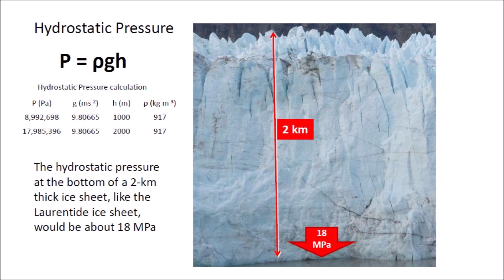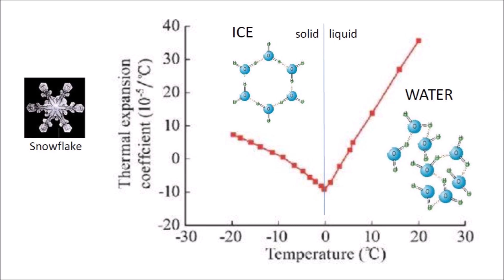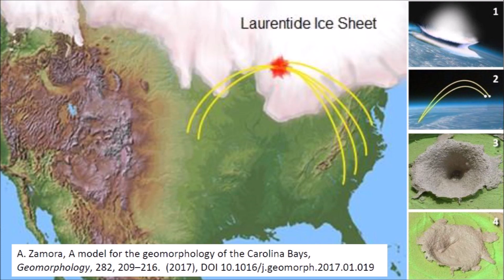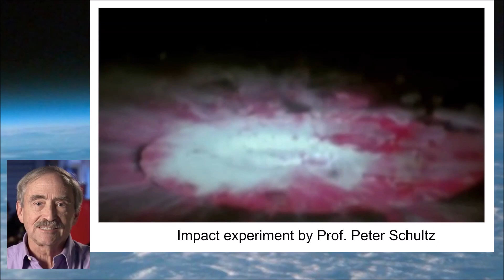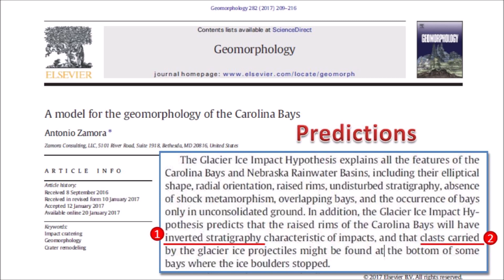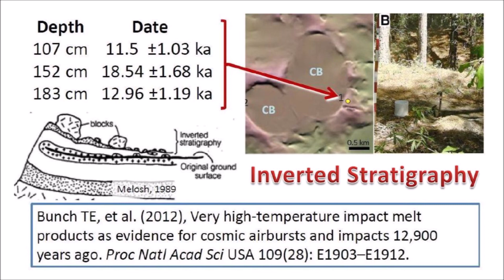Glaciers and Carolina Bays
The Glacier Ice Impact Hypothesis proposes that an extraterrestrial impact on the Laurentide ice sheet ejected pieces of ice in ballistic trajectories and that the oblique secondary impacts of glacier ice created inclined conical cavities that became shallow elliptical basins by viscous relaxation.  This presentation discusses the characteristics of glaciers to try to understand the effect of the extraterrestrial impact on the glacier ice.

Carolina Bay Survey. LiDAR Visualization Tool using Google Earth by Michael Davias.

Python programs for least squares fitting of ellipses.